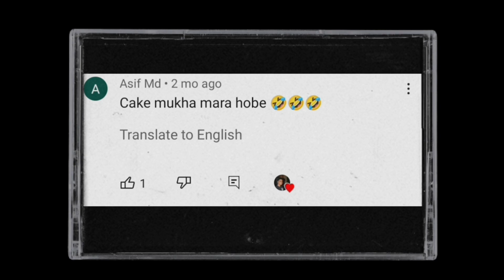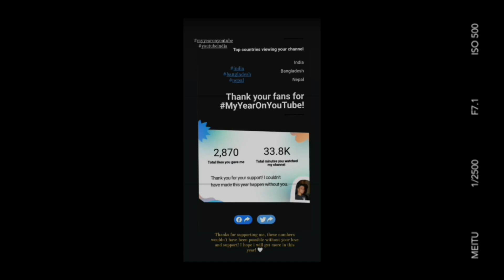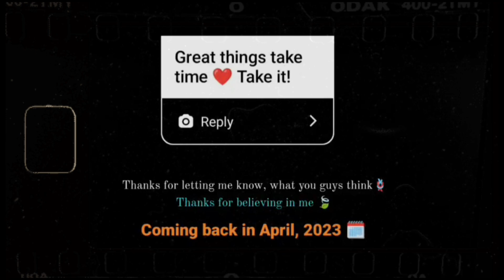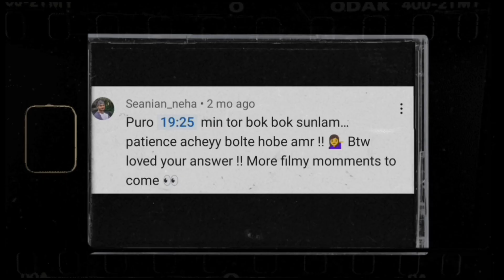TRAILER : A STORY OF A NEW BEGINNING !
THIS VIDEO IS JOURNEY IS ABOUT MY PAST FEW FACTS OF LIFE !!